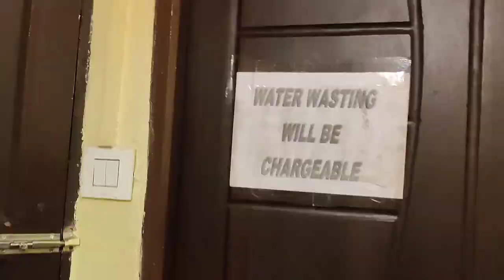দার্জিলিং ভ্রমণ ||Siliguri to Darjeeling by nbstc bus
Good morning friends welcome back to my video, sabko namaste

Hey friends Abir this side and thanks a lot for watching my video.